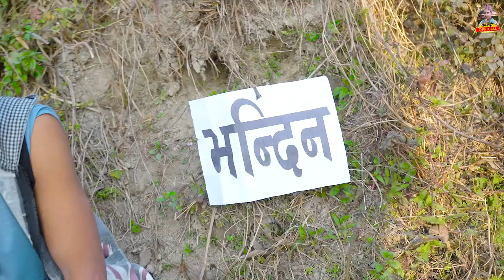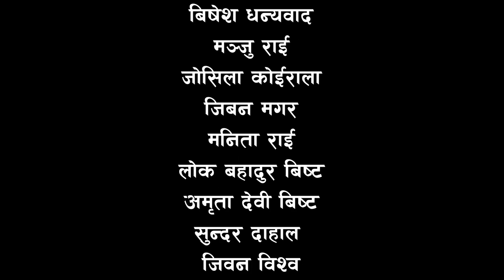कान्छो भाग-19#Nepali wave serise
Kanchho is a Nepali sad web Serial Broadcasting every friday on Kanchho official Youtube channel. The show (Kanchho) is produce by kanchho official.  Bakhaat bista is the writters/directs the Show. The  story is based on rural lifestyle and lower middle class people. The show stars
Bakhat bista
Kiran KC
Shristi tamang
Babit shtrstha
Sital Tamang
Prerana rai as main character.

Artists: Bakhat Bista (Kanchho)
Shristi Tamang
Babit Shrestha(Gumane)
Sanju Limbu
Prerana Rai
Birendra Shrestha
Sital Tamang
Anisha Magar

Creative Team (Bakhat Bista)
Cinematographer: Rupesh Rai
Editor: Rupesh Rai
Story/Screenplay/Dialogue/Direction: Bakhat Bista
Poster: Rupesh Rai
Light Management:
Sound Management:
Helper Manager:
Equipment Management: Kanchho official
Makeup:
Transportation:
Kitchen Management: Manju Rai
Title Song:
Music/Vocal: Jibihang Rai
Music Arrangement: Jibihang Rai
Recordist:
Mixing:
Studio:
VFX:
Logo: Rupesh Rai